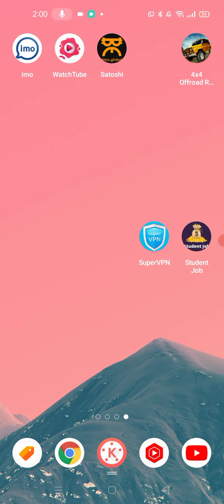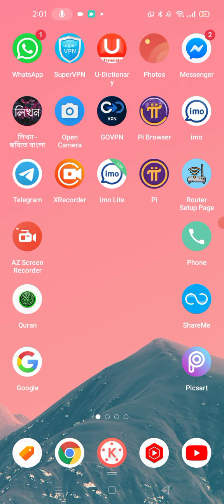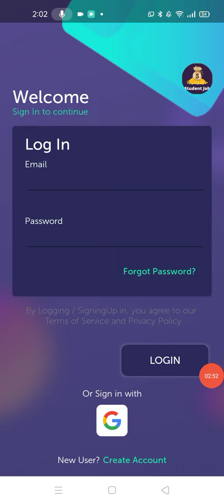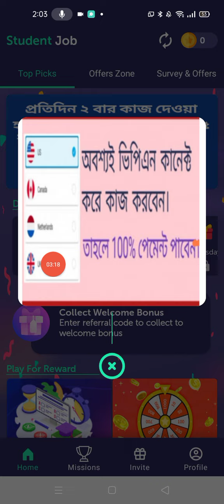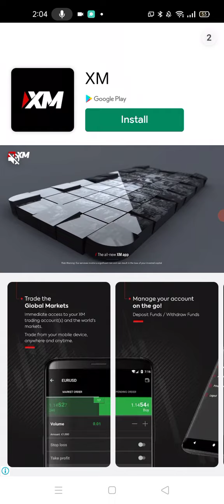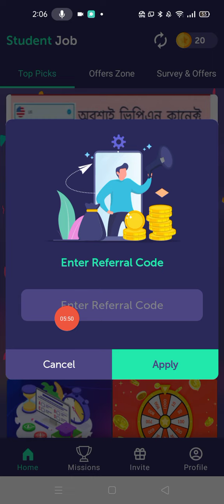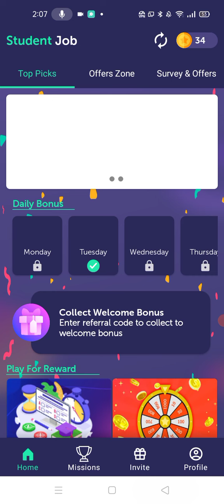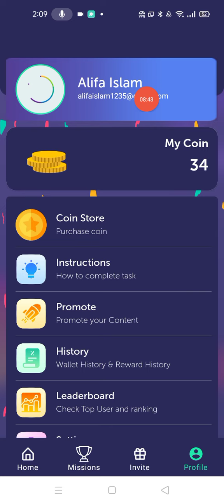ফ্রিতে ইনকাম ৯০০ টাকা!.. online income for students | free Earn 900 taka perday payment payment bkas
ফ্রিতে ইনকাম ৯০০ টাকা!.. online income for students | free Earn 900 taka perday payment payment bkashApp

[Basic Shamim 24]